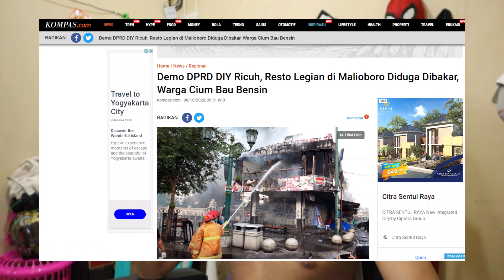GW BERHENTI TOXIC !!! Ini Alasannya...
just mengurangi yak bukan berhenti, judul clickbait aja ya ppq!

tunggu video video fresh setiap mood aja FRESH!